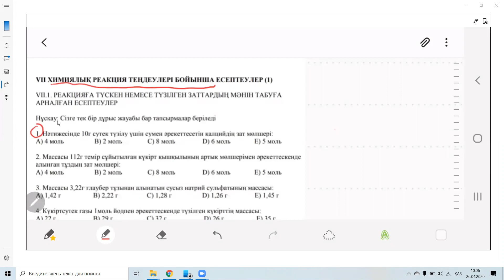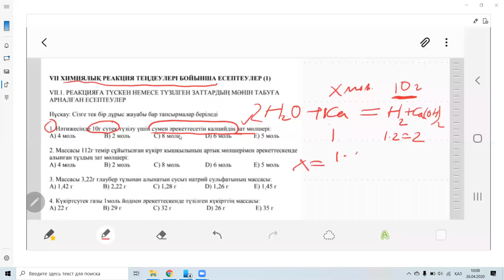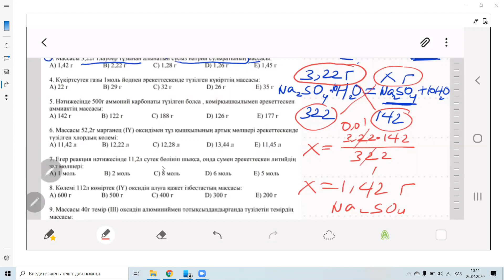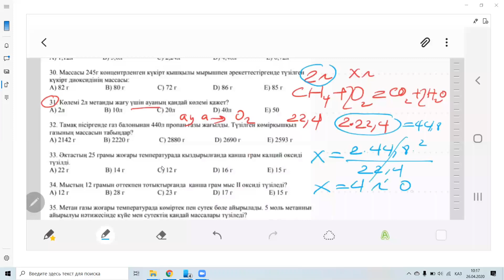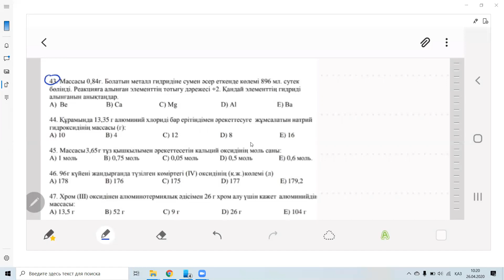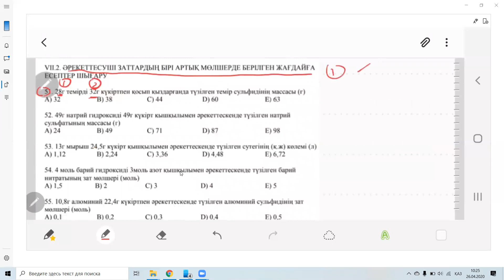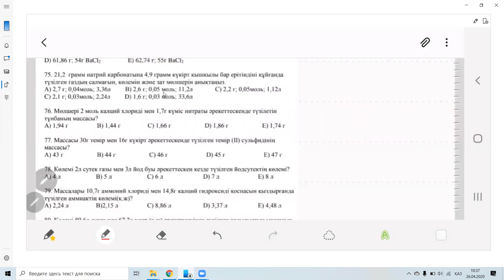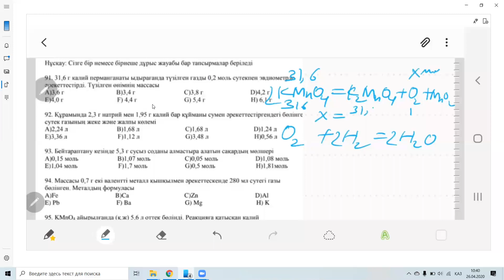Химиялық реакция теңдеуі бойынша есептеулер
Химиялық реакция теңдеуі бойынша есептеулер. әрекеттесуші заттардың біреуі артық жағдайларға есептер